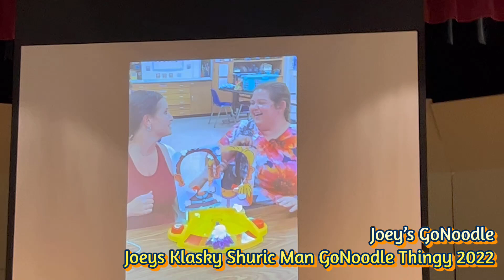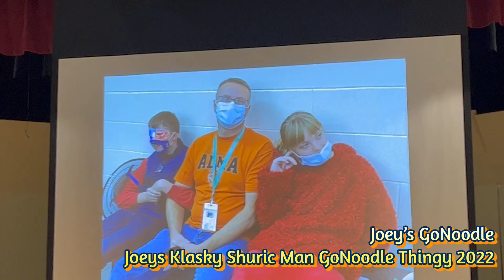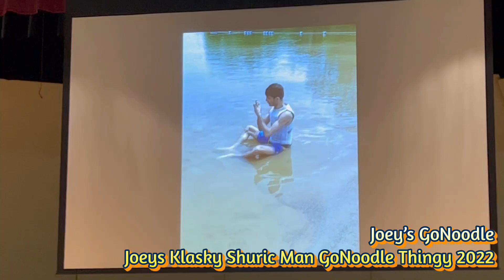Joeys Alma High School Celebration Pictures (Movie Music)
This is faster video

and all the Joeys GoNoodle HD Logos